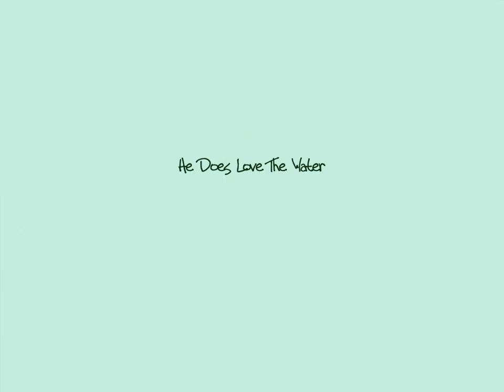Roger The Water Dog.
Roger the Standard Poodle relishing the cool water in the cow pond.
Morgan Territory hike with Poodles At Play, CA 2009